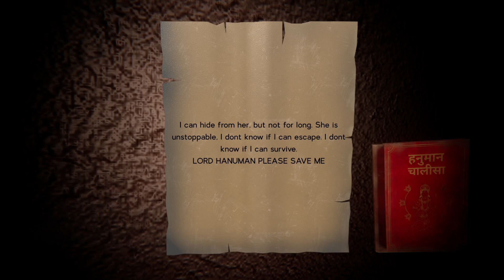Kamla - Full Game Uncut Walkthrough Gameplay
This is Indian Horror Game Kamla Full Gameplay Playthrough + Ending

Find a way out of an old mansion as a priest, you have been tasked to exorcise a woman who has been possessed. Solve puzzles and complete objectives to cure her demonic possession in this SURVIVAL HORROR experience.